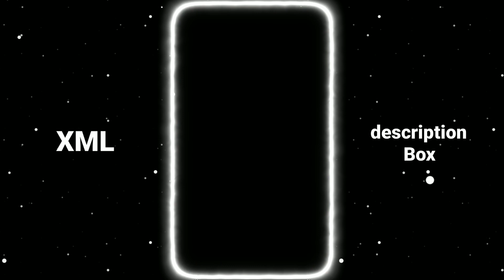XML TREND 🥵💫|| NEW XML FILE 🤩|| XML FILE ALIGHT MOTION 💖|| LINK IN DESCRIPTION.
🚫 Mᴜsɪᴄ..!!  -

🚫 Aʟɪɢʜᴛ Mᴏᴛɪᴏɴ Aᴘᴋ..!!

🎥@all Edit

From - India 🇮🇳

Editing apps -
1. Alight motion - Version 4.0.4 Apk
2. VSCO - Version -232 Apk
3.Cap Cut -

🎶 Credit - @all Edit ⚡☠️